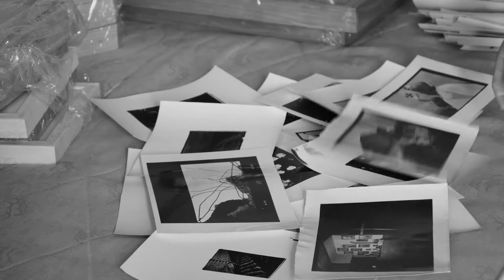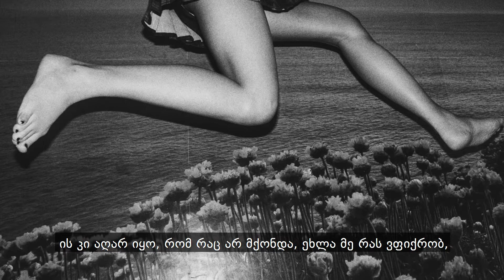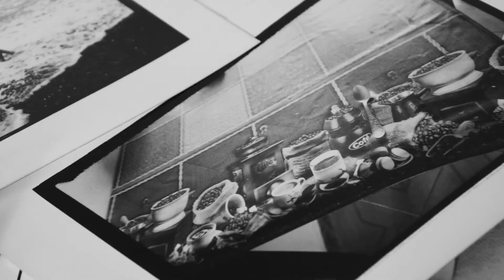"წარმოსახვითი სამყარო" - საბა გორგოძე | ფოტოგრაფი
საბა გორგოძის ფოტოპროექტი "წარმოსახვითი სამყარო" გვიყვება დაუმუშავებელ ისტორიებს თინეიჯერების ცხოვრების შესახებ.

ფოტოპროექტი "წარმოსახვითი სამყარო" იხილეთ ინდიგოს #46 ნომერში.